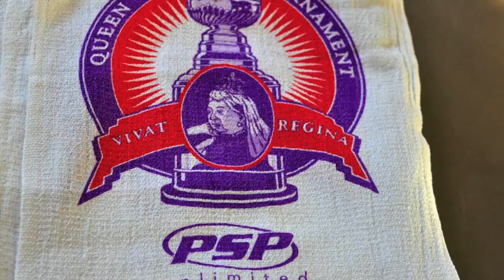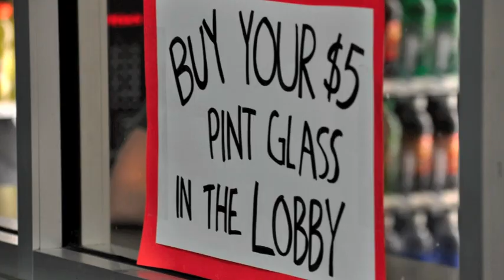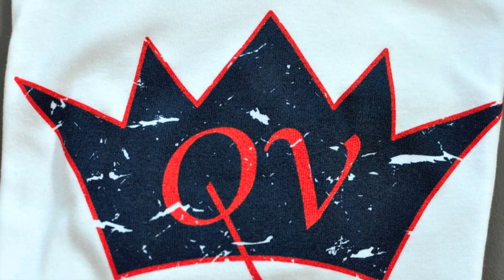Queen Victoria Hockey Tournament 2010 Photos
Photos from the May 2010 Queen Victoria Hockey Tournament at the Rink in Lansing, New York.